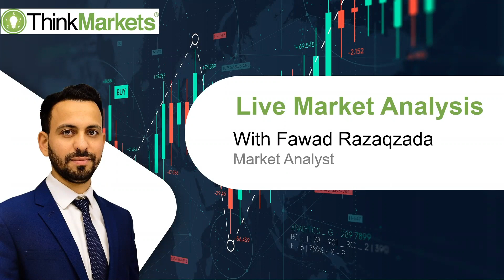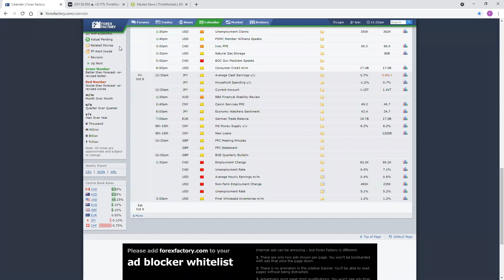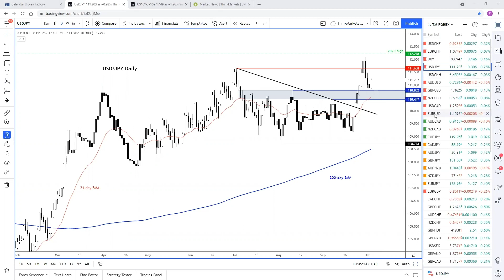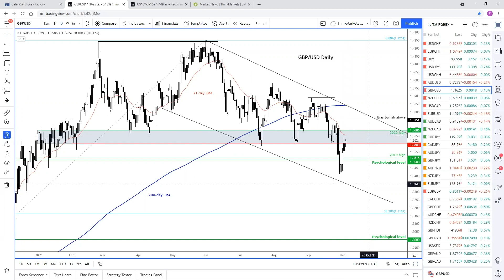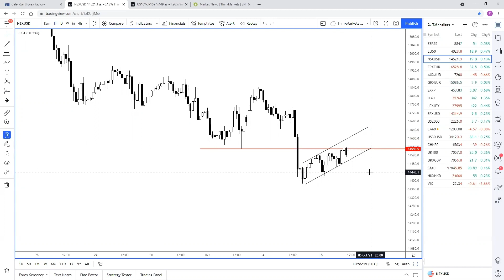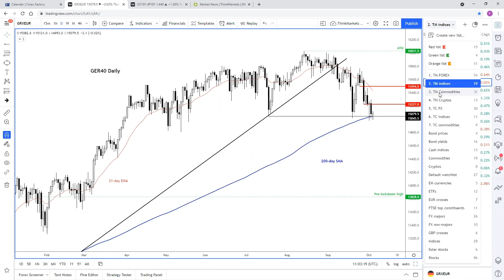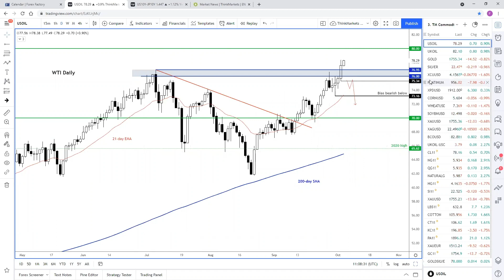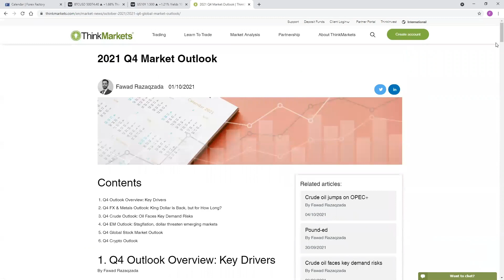Live Market Analysis Webinar: 5 October 2021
Recording of the live market analysis webinar on major FX pairs, commodities, and indices by our market analysts on Tuesday 5 October 2021. Fawad Razaqzada discussed key technical concepts on live charts and answered questions that the attendees asked during the session.